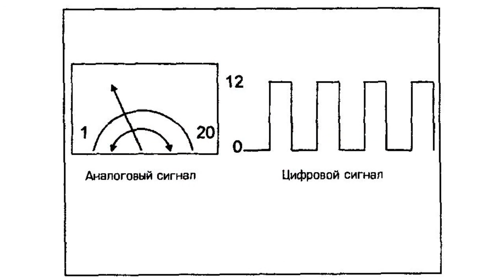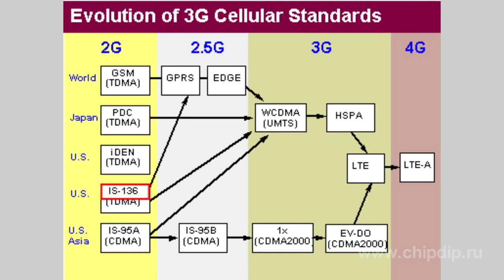DAMPS cellular communication standard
DAMPS cellular communication standard Digital Advanced Mobile Rhone Service is essentially a digital modification of the AMPS standard. This standard has been developed for North America, but gained popularity in other countries. In 1993 it appeared in Russia and became the first Russian cellular standard. DAMPS frequency range is from 825 to 890 MHz. The main feature of the communication standard is the ability to use mobile phones both in digital and analog modes. Capacity of cellular networks operating in this standard is lower than in fully digital systems, but still significantly higher than in analog ones. If a roaming caller gets from the analog AMРS network to the digital DAMPS network, he gets analog channels allocated for his work. However, in this case, the caller can no longer use advantages of digital communication, prepaid in advance. The AMРS network will gradually be replaced by networks operating in the digital version of this standard. Technical features of the latest IS-136 update for the DAMPS standard make it more similar to GSM. Ccellular networks have their own "rush hours" when mobile callers can not call or have to interrupt their conversations. This is mostly wide-spread in large cities, where there is the largest number of users. To solve this problem and meet growing service needs of callers operators are switching from analog to modern digital standards.